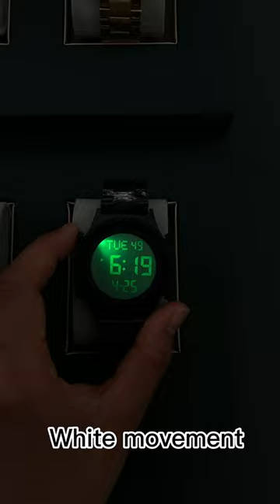SKMEI 2079 Real Video Digital Watch Men Factory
It was took by Poler Huang, we don't PS the watches, how does it show, how do you see.

SKMEI is a watch factory, mainly produce digital watch, analog digital watch, quartz watch, multifunctional watch,  kid watch, muslim prayer watch, pedometer watch, bluetooth watch, mechanical watch, smart watch and so on,  OEM/ODM business we all welcome.

Poler Huang is working here over 5 years, SKMEI company always good service with our friend around the world, solve client's question on time, chat with client smoothly.

We welcome you to be our exclusive agent in your country, provide your wholesale products with best price and discount.